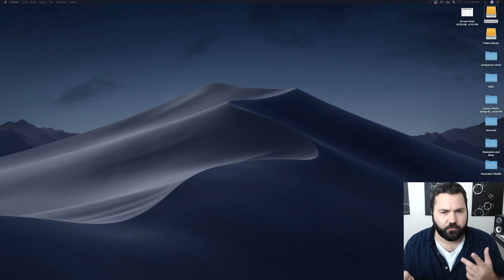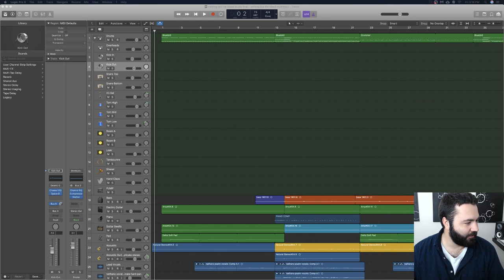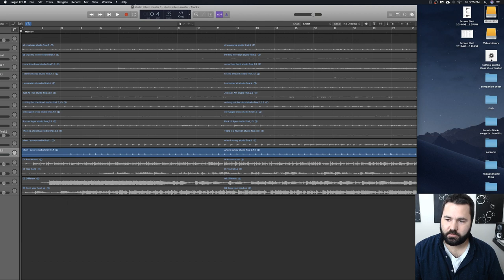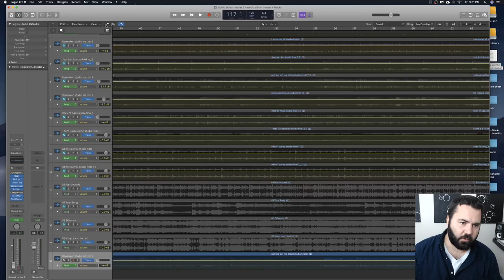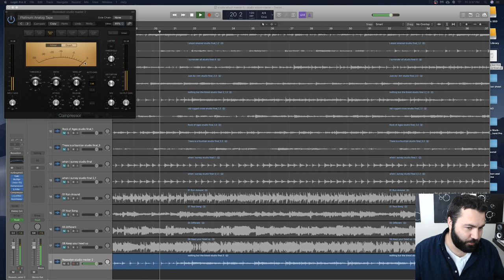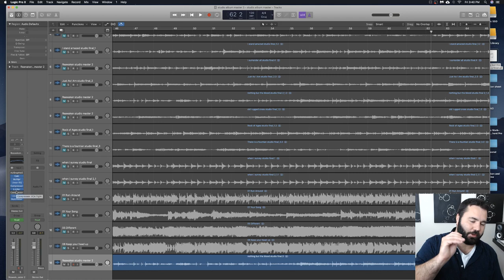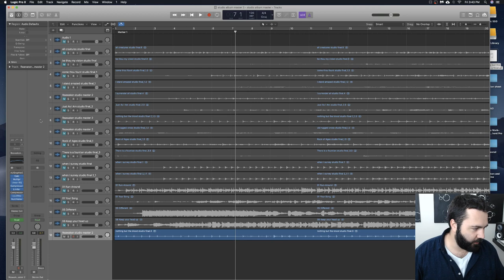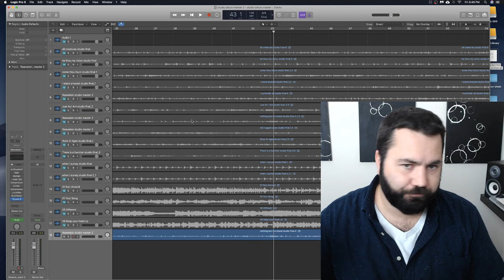Audio Mastering in Logic Pro and Live Hangout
Join me as i finished up mastering the Reawaken Hymns studio album in Logic Pro.

GEAR USED:
Audio Interface